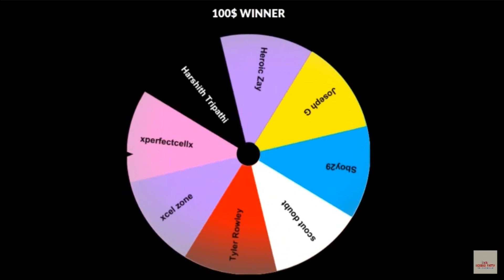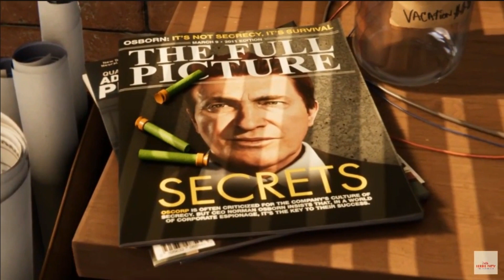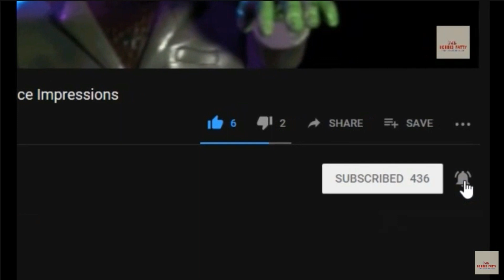HEROIC PATTY Highlights #2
Links to find me when I’m not on Youtube

PSN:pattyvault960
PSN COMMUNITY: pattyvault nation
XBOX: HEROIC PATTY